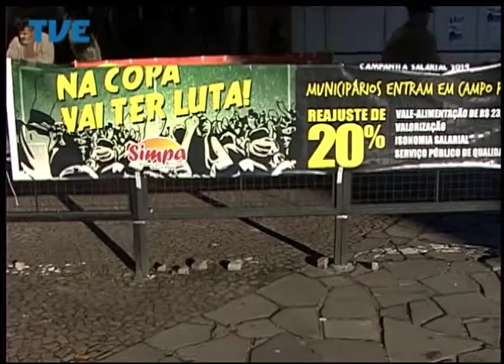Jornal da TVE - Primeira Edição - 02/06/14 Bloco 1